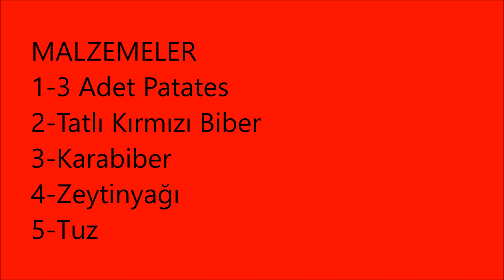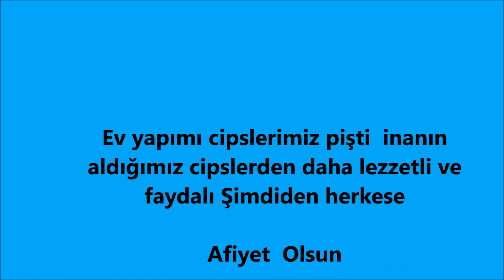Patates Cipsi Nasıl Yapılır